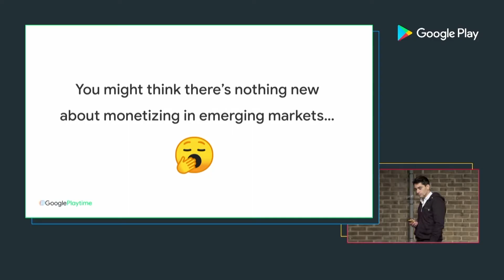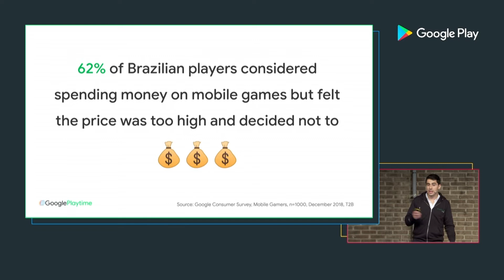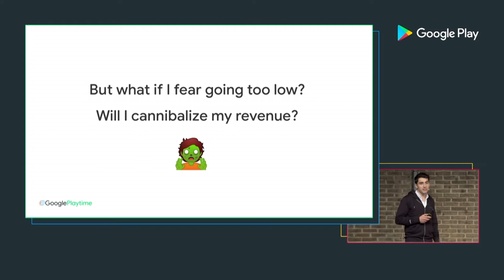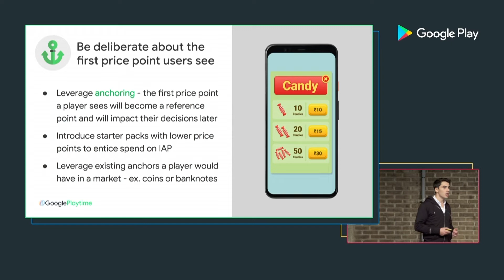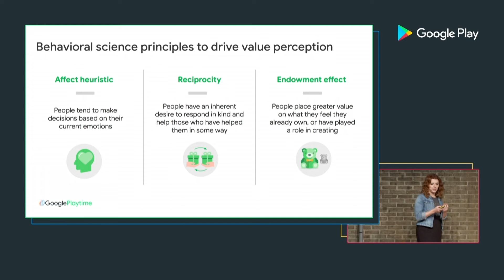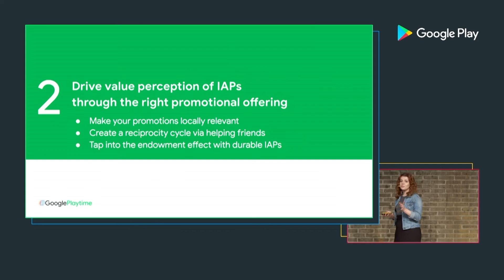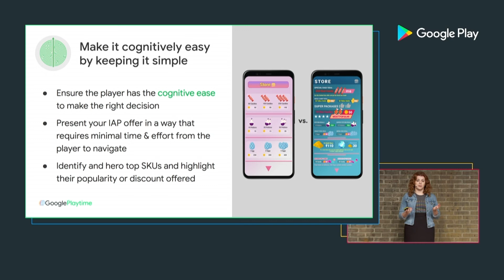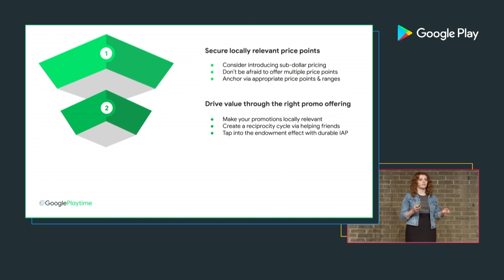Leveraging behavioral science to unlock monetisation in emerging markets (Playtime 2019 - Games)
In this session, we will discuss how to approach building pricing & promo strategies for your game in emerging markets. You will learn how to apply behavioural principles to your game's economics, how to test, and optimise for your local audience.

Speakers:
Rodolfo Rinaldi -  Business Analyst, Google Play
Zuzanna Dzieciątkowska - Insights Manager, Google Play

GooglePlaytime event: Playtime 2019; re_ty: Publish; product: Google Play - General; fullname: Zuzanna Dzieciątkowska;